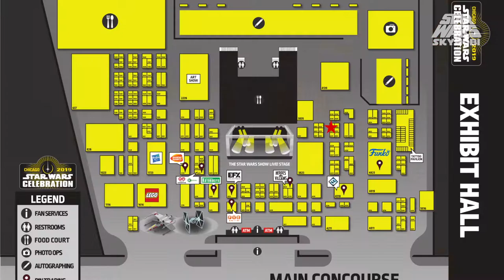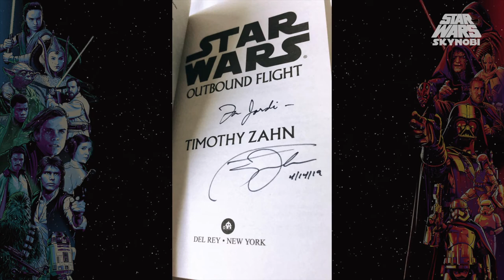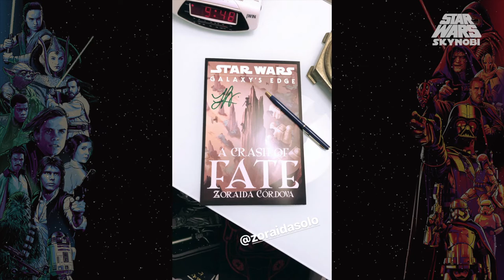Mi Primera Celebration | Star Wars Celebration 2019